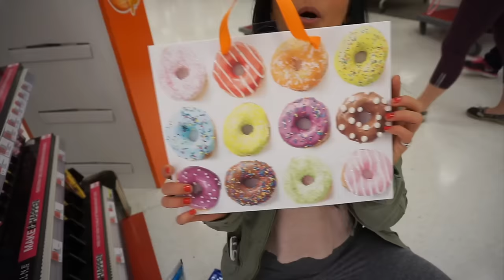Don't Give Up Now | That Prep Life Episode 11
Open the info box for more!

Second day back at home - training at The Top Strength Project in Providence. Check it out if you're in Rhode Island!

My Macro Ebook "The Everything Guide To Macro Tracking"
click this link to purchase my ebook!